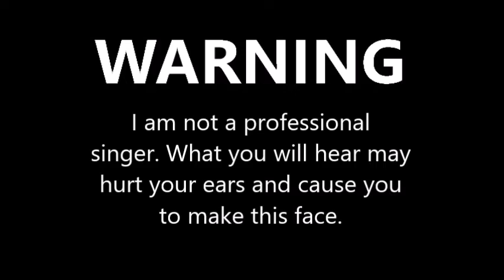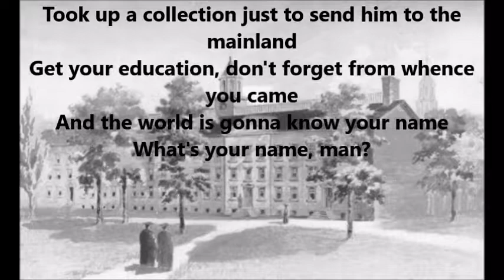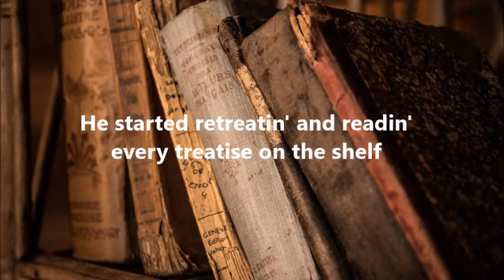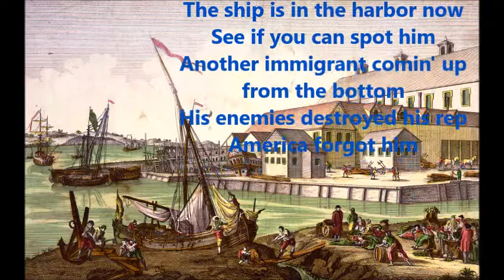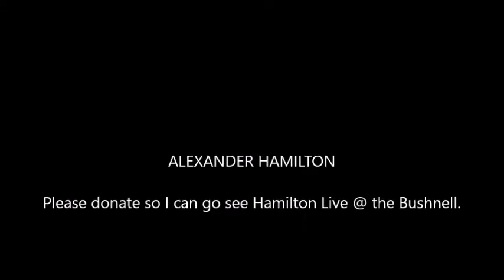Alexander Hamilton Cover with Lyrics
My first video from the Hamilton Musical album.

Thanks to those who donated to help me go see Hamilton Live in December at the Bushnell.